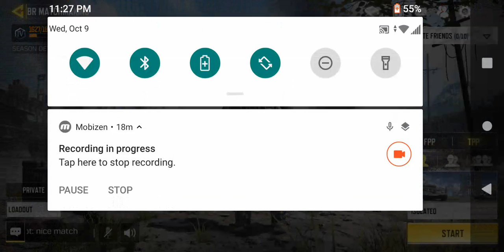Call of duty mobile Battle royal Victoria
Espero que les guste mucho el video delen like comenten para mas video gameplay